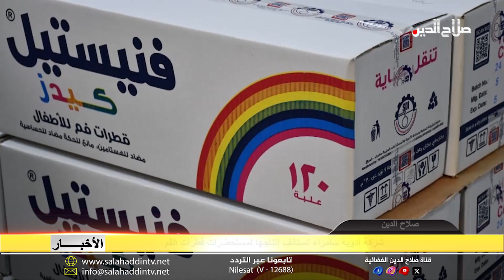شركة أدوية سامراء تستأنف إنتاجها لمستحضرات قطرات الفم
وفي الصحة العامة تستعد الشركة العامة لصناعة الادوية والمستلزمات الطبية في سامراء لطرح إنتاجها من قطرات الفم قريبا؛ وقال المدير العام للشركة المهندس الكيمياوي محمد عبدالقادر النعيمي ان الشركة عاودت إنتاجها لمستحضرات قطرات الفم بعد توقف دام لأكثر من سنة ونصف؛ مبينا أن هذا المنتج له مردودات مالية جيدة بالاضافة الى شدة الطلب عليه في السوق المحلية، مشيرا إلى أن الإدارة العليا عملت جاهدة لتوفير سيت التعبئة القنينة والقطارة ونجحت في ذلك، ويذكر ان شعبة قطرات الفم  تمتاز بطاقتها الإنتاجية الكبيرة بالاضافة الى فاعلية منتجاتنا وجودتها العالية.